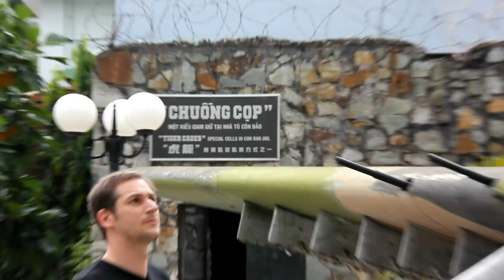Museo de la guerra de Vietnam. Maquinaria de guerra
El museo de la guerra de Vietnam en Saigón (Ciudad de Ho Chi Minh).
Exteriores del museo de los vestigios de la guerra de Vietnam en Ho Chi Minh City, donde podemos ver la exposición de maquinaria de guerra utiliza en la guerra de Vietnam por el ejercito Americano.